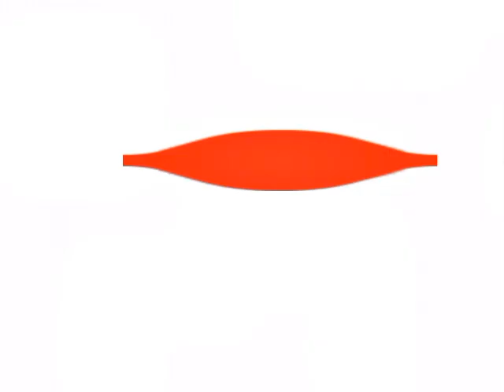congregation.dll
Level By: @Koopazu
Level Name: Creepypasta

congregation.